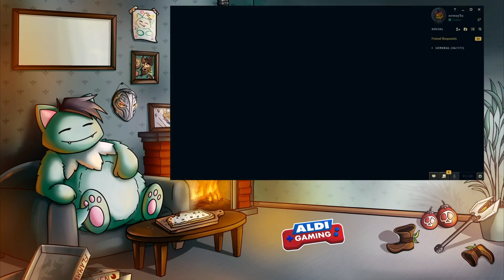Die 9999 DMG Ulti von VEX| Noway4u Uncut LoL